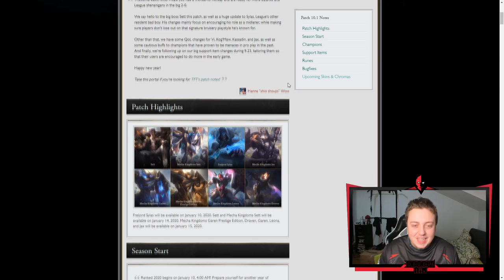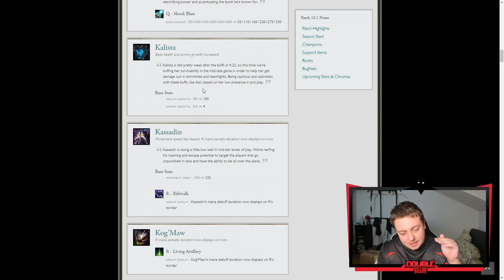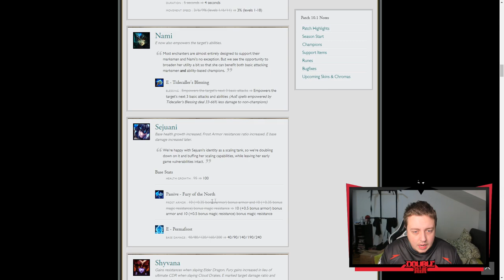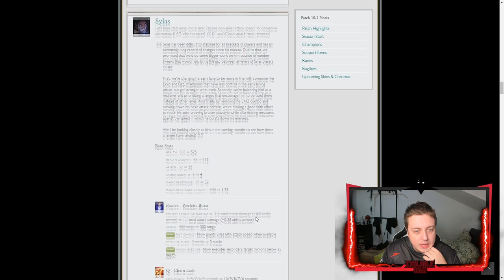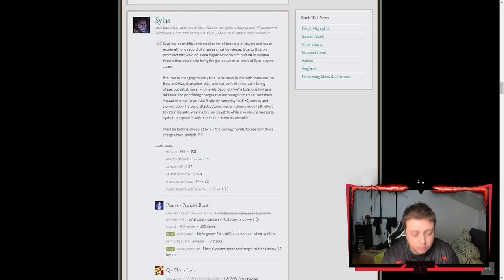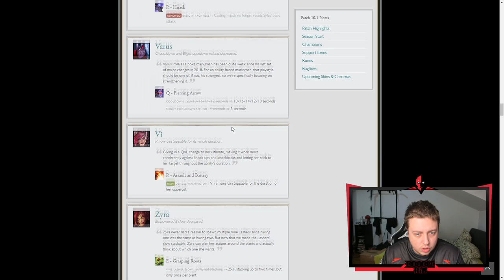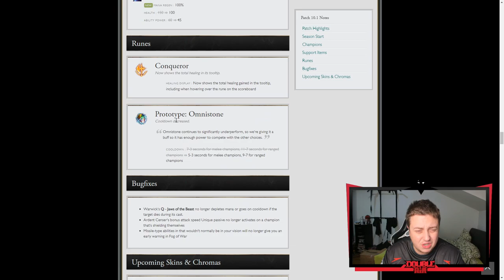Pregled Season10 Patch-a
Editor: @pavle.raonic
Thumbnail: @pavle.raonic